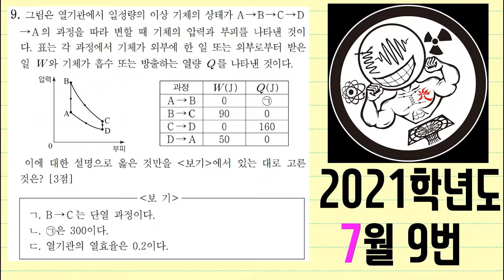2021학년도 7월 학평 물리학1 9번